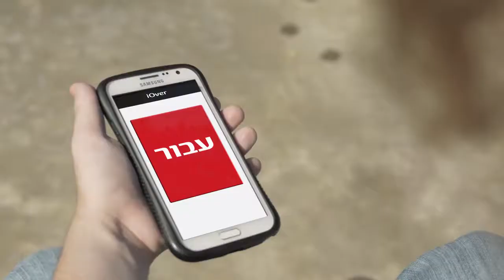תומר שחורי - החלום של גלעד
אף פעם אל תפסיקו לחלום!
הפקה: שרוטונים
בימוי, עריכה וסאונד: Look&Listen
שחקנים: תומר שחורי, בת-אל גואטה, גיא "טייני" בר, רז אנגלמאייר
צילום: תומר לוין
ע. במאי: סהר פרץ
בום: צבי פורר
ע. הפקה: רז טובול